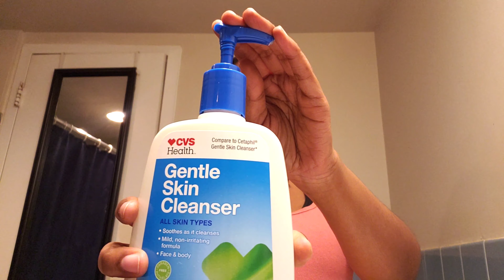SELF-CARE facial Night Routine🌙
Hello!
Today I will be sharing my Night Routine Facial Care. I used Gentle Cleanse from CVS to cleanse my face after a long day.

I hope you find the video enjoyably and educational too.